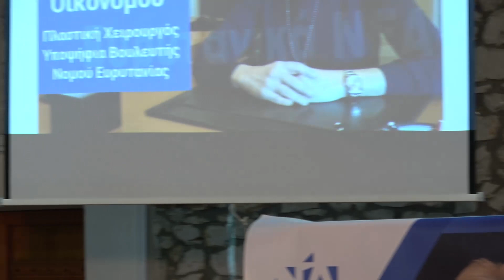Ομιλία της Θωμαΐς Οικονόμου στην Αλίαρτο Βοιωτίας